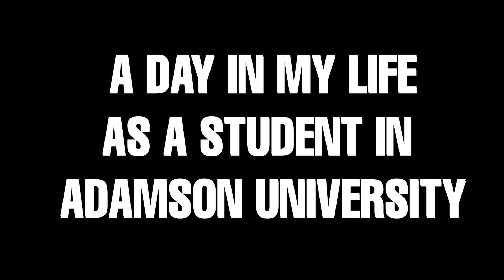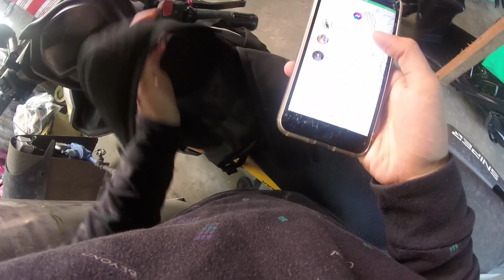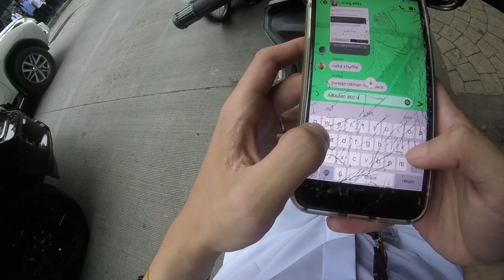A day in my life as a student in adamson university. 💙🤍 🦅